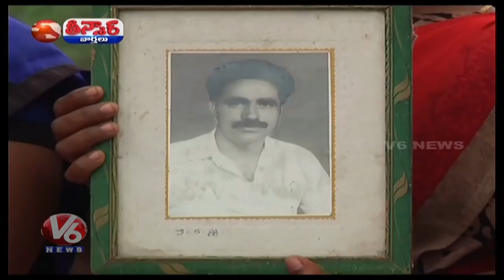Missing Lorry Found After 34 Years With 3 Bodies | Teenmaar News | V6 News